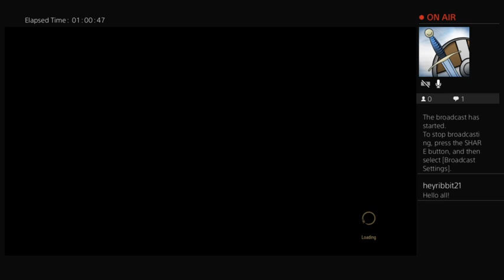Still on Ciri's trail, gathering intel.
On this adventure, we save a goat, fight a bear, a fire and a botchling.